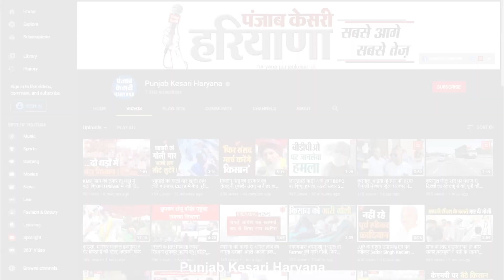हलवाई के गोदाम पर CM Flying ने मारा छापा, बिना Food License के चल रहा था कारोबार